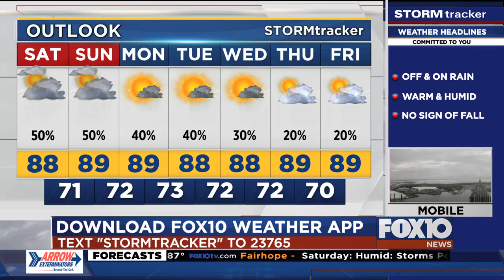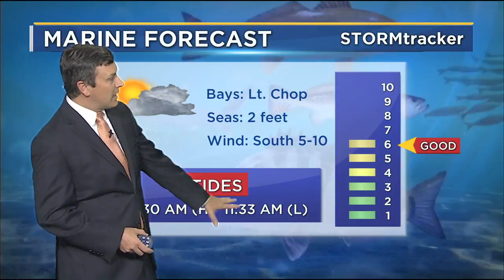FOX10 Outdoors goes trout fishing